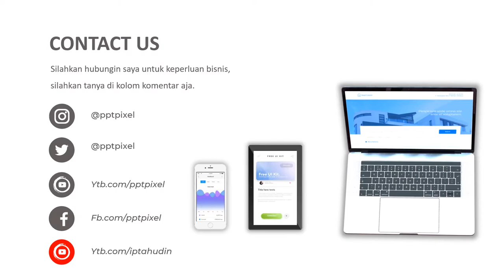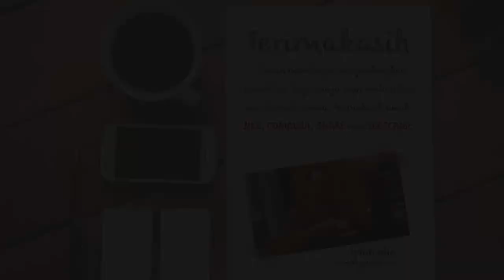Video Promosi Saos Tomat, Toko, Promo Akhir tahun, penjualan saos sambel, digital marketing,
Video Promosi Saos Tomat, Toko, Promo Akhir tahun, penjualan saos sambel, digital marketing,. Jasa Video Iklan

           KUMPULAN CONTOH VIDEO KAMI
2. CONTOH VIDEO FASHION SHOW
5. CONTOH VIDEO PERSONAL BRANDING
7. CONTOH VIDEO COMPANY PROFILE
8. CONTOH VIDEO PROMOSI MASAKAN
9. CONTOH VIDEO IKLAN KENDARAAN
10. CONTOH VIDEO UCAPAN, UNDANGAN

By : Iptahudin
m.me/iptah